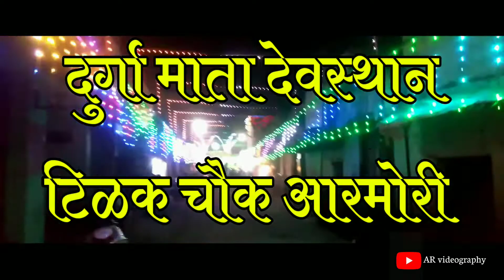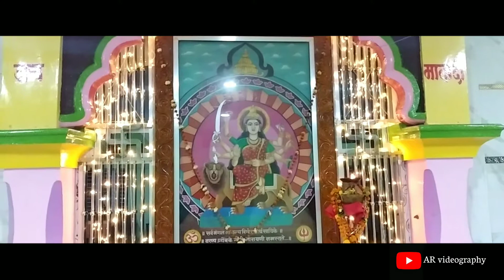नव दुर्गा उत्सव मंडळ टिळक चौक आरमोरी २०२१